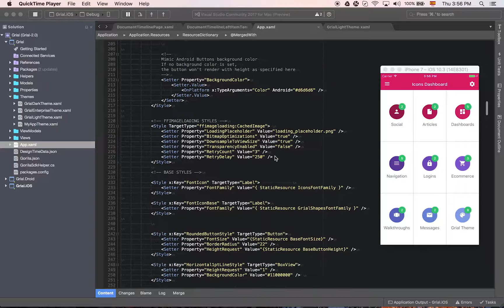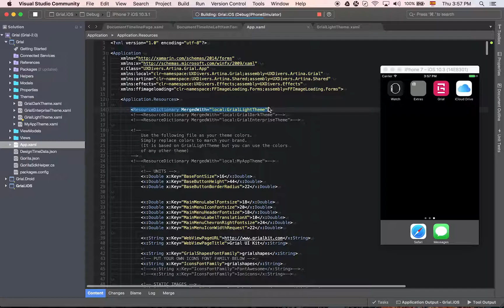Grial UI Kit - Changing colors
This video shows how easily Grial UI Kit can be themed according to your brand needs. Change a few color values and get a completely new look and feel.